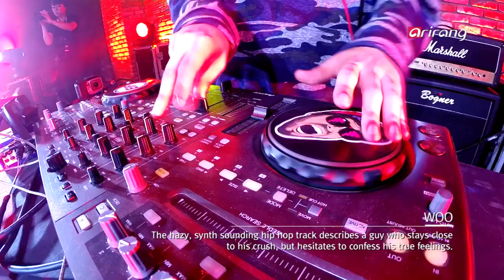[I'm LIVE] Ep.22 - Geeks(긱스) _ Full Episode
I'm LIVE Ep.22 Geeks
Musician Introduction & I'm LIVE Epsode
Joining us on this week's 1'm Live is the hottest hip hop duo in town - Geeks! Geeks mesmerized the public right from their debut in 2011 with their remake of Tamia's legendary hit "Officially Missing You." known for their sentimental rapping style and relatable lyrics, the duo secured a solid fan base in both underground and mainstream circles.

On this episode of 1'm Live, Geeks performs their all-time greatest hit "Officially Missing You," along with "Woo," "Fireworks" and "Troubles Travels" from their recently released second studio album. Tune into 1'm Live and let Geeks melt your soul!

뮤지션 소개 & 금주의 에피소드
긱스는 2011년 데뷔 후 타미아의 전세계적인 히트곡 'Officially Missing You'를 리메이크하며 주목받은 힙합 듀오다. 래퍼 서바이벌 프로그램에서 호평을 받으며 상위권에 랭크된 릴보이, 그리고 다양한 가수들과 활발한 콜라보레이션으로 음악성을 인정받은 루이는 언더그라운드 시절부터 쌓아온 실력을 바탕으로 감성적인 힙합 음악을 선보이며 대중의 사랑을 받았다. 긱스의 음악은 누구나 공감할 수 있는 소재의 가사와 멜로디컬한 래핑이 특징으로 자칫 어렵게 느껴질 수 있는 장르적 벽을 낮췄다는 긍정적인 평가를 받고 있기도 하다.
긱스의 [아임라이브] 공연은 대표곡이자 데뷔곡 'Officially Missing You'부터 바쁜 나날들에 지친 사람들을 위로하는 가사가 인상적인 '가끔', 그리고 최근 발표한 정규 2집 앨범 [Fireworks]의 타이틀 및 수록곡으로 구성됐다. 긱스는 절로 몸을 움직이게 하는 흥겨운 무대부터 공감대 있는 가사에 집중하게 만드는 분위기 있는 무대까지 다양한 매력을 발산했다는 후문이다.

장소: 알베르 커비숍